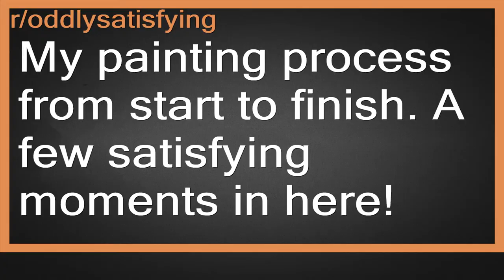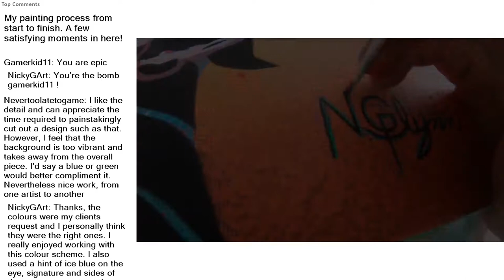Top Reddit Video - Oddly SATISFYING: My painting process from start to finish. A few satisfying...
My painting process from start to finish. A few satisfying moments in here!